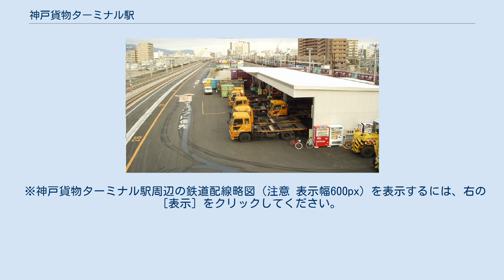神戸貨物ターミナル駅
神戸貨物ターミナル駅（こうべかもつターミナルえき）は、兵庫県神戸市須磨区大池町五丁目にある、日本貨物鉄道（JR貨物）山陽本線の貨物駅である。
営業キロ上では、西日本旅客鉄道（JR西日本）の鷹取駅と同一地点にあり、場内・出発信号機も共用している。
 神戸市において阪神・淡路大震災による復興事業として行われている再開発事業に伴い2003年12月1日に廃止された神戸港駅の代替駅である。
神戸港駅は、前身の小野浜駅から通算すると96年間の歴史を刻んできたが、東海道本線の灘駅東方の東灘信号場（現在の摩耶駅）で本線から分岐した貨物線で結ばれていた。
貨物線の一部は、現在も残っていて歩道になっている。
これに対して当駅は荷役ホームが本線に並行して設けられ、到着ホームでコンテナの積卸しをすませてそのまま出発が可能な着発線荷役方式を採用、コンテナ輸送に要するリードタイムを短縮して締切・引渡時刻を大幅に改善するなど、速達性・利便性を飛躍的に向上させた。
 当駅が設けられた区域は昭和初期に貨物操車場として整備された一帯で、神戸市街線の高架化に際して兵庫駅の貨物の扱り設い設備は地上に残したため、兵庫駅 - 鷹取駅間を小運転線で連絡して兵庫駅・新川駅・和田岬駅等の扱い貨物を鷹取駅構内の操車場まで運び、ここで入換え作業を済ませて本線に送り出していた。
貨物の取り扱いを廃止して以降は、もっぱら留置線として利用されていた。
また、2000年3月までは隣接して西日本旅客鉄道鷹取工場も置かれており、車両の製造・検査などが行われていた。
 鷹取駅と場内・出発信号機を共用しているため、運転士が持参する時刻表（スタフ）では「鷹取・神タ」という形で鷹取駅を同一駅として扱っている。
 線路に挟まれた島式コンテナホームと、荷物仕分け施設。
 ※神戸貨物ターミナル駅周辺の鉄道配線略図（注意 表示幅600px）を表示するには、右の [表示] をクリックしてください。